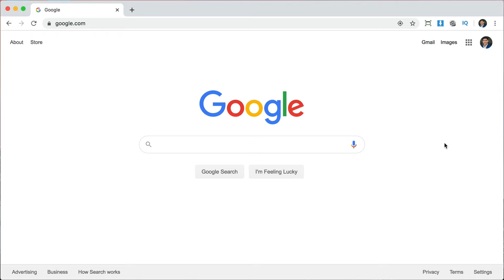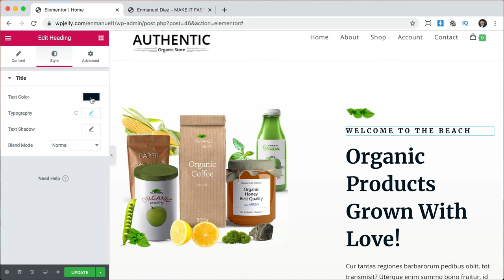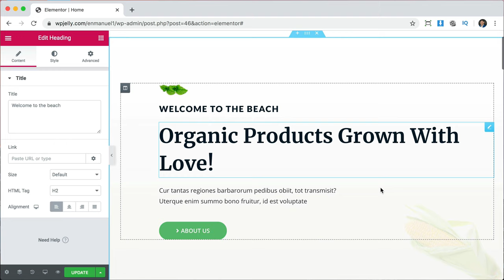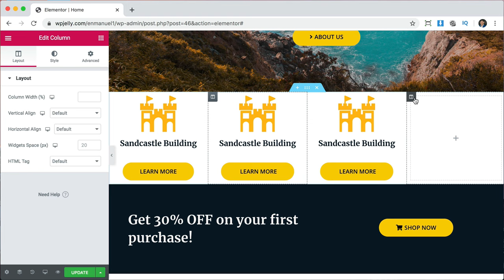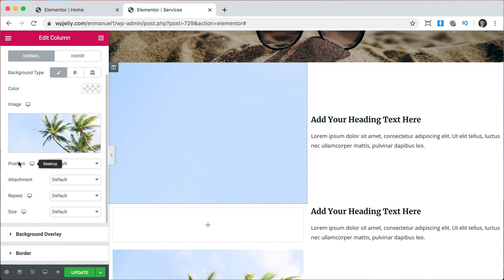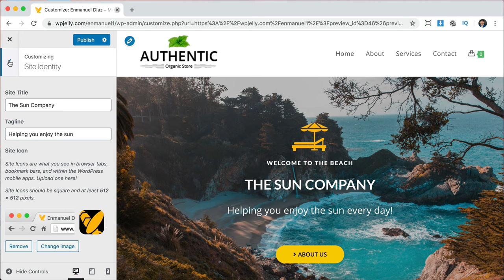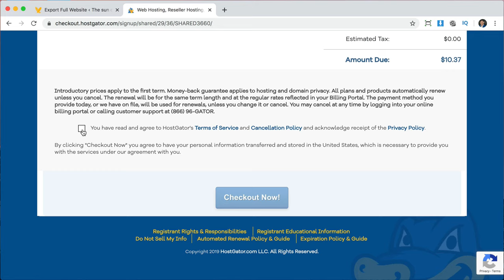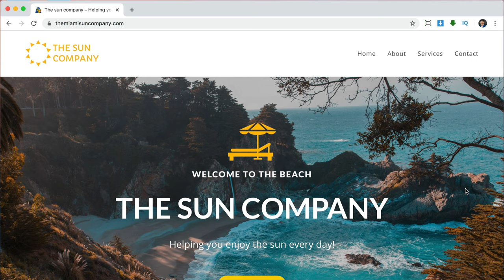How To Make a WordPress Website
I have a new video with a better way to make a website, watch it

Learn how to create a website without any coding or special programs using wpjelly.  Step by step with no step skipped. Using WordPress the most popular platform for creating websites in the world.

Design your website for free with WPJelly and Learn how to get your domain name, hosting, install WordPress, create your website, make a logo and get free images and icons for your website.

Time Stamps

0:00 How To Make a WordPress Website - 2020 - Step by Step
1:43 How much will it cost
4:19 Getting Started
5:45 How to use Elementor
14:10 Where to find images for your website
16:45 How to make your own Logo
24:30 How to edit your website text
29:30 How to add new sections to your website
37:15 How to add new pages to your website
54:10 How to change your site title and icon
56:26 How to change your website footer
59:30 How to update your website password
1:00:30 How to transfer your WP Jelly site to your hosting
1:10:23 How to set up your website contact form
1:12:10 How to activate your website's SSL
1:14:10 Logout and review your website

I hope you create an amazing website!

If you already had a domain from somewhere else this is how to connect it to you hosting